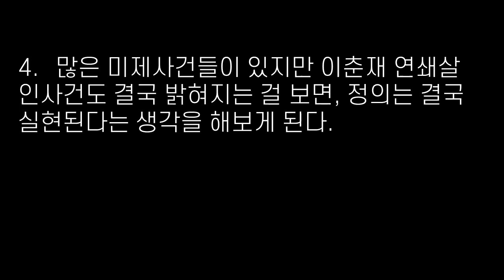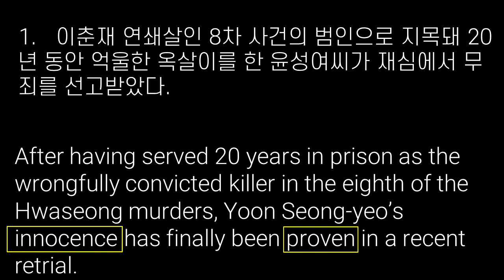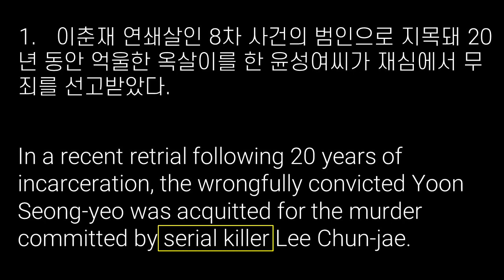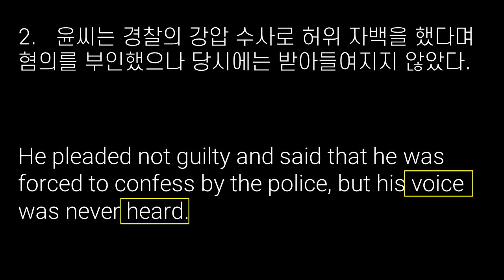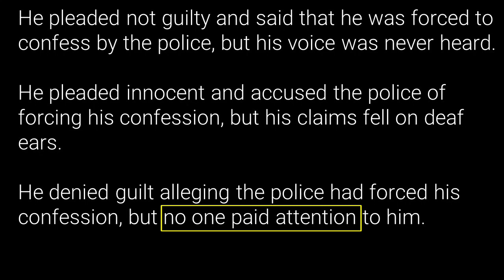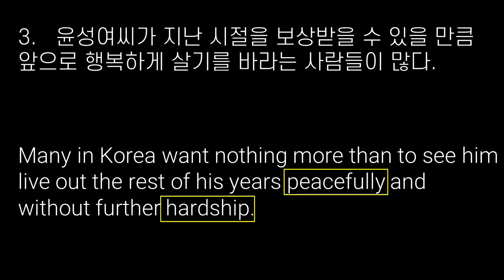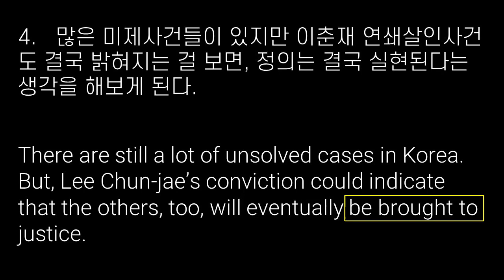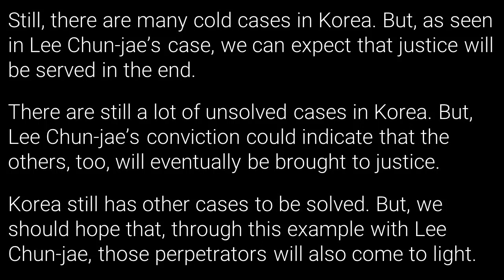재심과 무죄에 대해 영어로 말하기 (21년2월 방송, 영어토론)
Summary

If you like watching documentaries, you may have come across one about Yoon Seong-yeo, a 53-year-old Korean who was wrongfully accused of killing a middle school girl and has recently cleared his name. He had been convicted as the killer in the eighth of a string of cases surrounding the so-called Hwaseong murders. A model prisoner during the years he served, Yoon was released on parole in 2009.
Even after his release, Yoon still had no way to prove his innocence. Then, a dramatic turn of events came in 2019, when the real criminal of the Hwaseong murders was identified by a DNA test. Lee Chun-jae, who was already serving a prison sentence for the killing of his sister-in-law in 1994, finally confessed to all of his ten murders in Hwaseong, including the one that had incarcerated Yoon. In a retrial, Yoon was found not guilty, and the judge apologized for the wrongful conviction that was made 30 years ago.
The retrial also found that Yoon had been forced to confess guilt. The police used sleep deprivation and other forms of torture. It is believed that Yoon can now claim financial compensation for his wrongful conviction and time in prison, but he expressed that no amount of money will be enough to replace the years he lost. Many Koreans hope that he will manage to live out the rest of his life in whatever way that could make up for the hard times he had to endure.

1. 이춘재 연쇄살인 8차 사건의 범인으로 지목돼 20년 동안 억울한 옥살이를 한 윤성여씨가 재심에서 무죄를 선고받았다.
Yoon Seong-yeo, who served 20 years in prison after being wrongfully convicted for the eighth killing in the Hwaseong murders, has finally been found not guilty in a recent retrial.
After having served 20 years in prison as the wrongfully convicted killer in the eighth of the Hwaseong murders, Yoon Seong-yeo’s innocence has finally been proven in a recent retrial.
In a recent retrial following 20 years of incarceration, the wrongfully convicted Yoon Seong-yeo was acquitted for the murder committed by serial killer Lee Chun-jae.

2. 윤씨는 경찰의 강압 수사로 허위 자백을 했다며 혐의를 부인했으나 당시에는 받아들여지지 않았다.
He pleaded not guilty and said that he was forced to confess by the police, but his voice was never heard.
He pleaded innocent and accused the police of forcing his confession, but his claims fell on deaf ears.
He denied guilt alleging the police had forced his confession, but no one paid attention to him.

3. 윤성여씨가 지난 시절을 보상받을 수 있을 만큼 앞으로 행복하게 살기를 바라는 사람들이 많다.
Many Koreans hope that he will be able to live as happily as he can to compensate for the difficult time he had to spend.
A lot of Koreans wish for his happiness, to whatever degree that could possibly make up for all of his lost years.
Many in Korea want nothing more than to see him live out the rest of his years peacefully and without further hardship.

4. 많은 미제사건들이 있지만 이춘재 연쇄살인사건도 결국 밝혀지는 걸 보면, 정의는 결국 실현된다는 생각을 해보게 된다.
Still, there are many cold cases in Korea. But, as seen in Lee Chun-jae’s case, we can expect that justice will be served in the end.
There are still a lot of unsolved cases in Korea. But, Lee Chun-jae’s conviction could indicate that the others, too, will eventually be brought to justice.
Korea still has other cases to be solved. But, we should hope that, through this example with Lee Chun-jae, those perpetrators will also come to light.